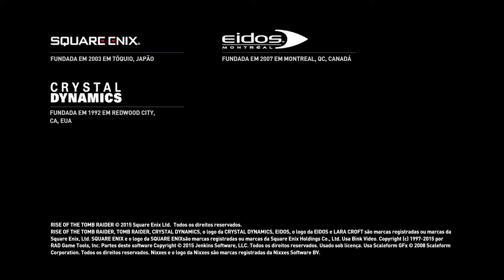Rise of the Tomb Raider - Replay Modo Sobrevivente 2 On Xbox One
Jogando agora no Modo Sobrevivente parte 2.